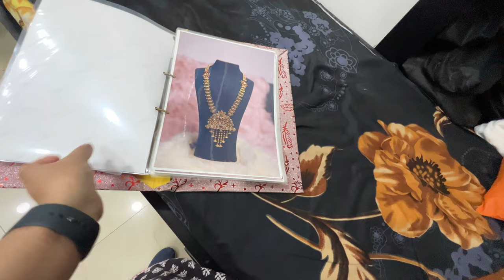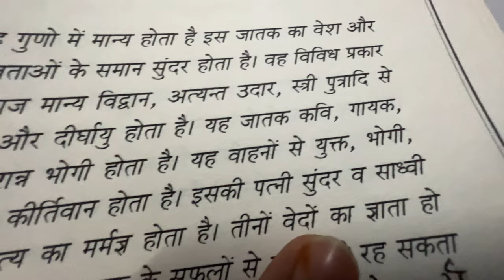Bhavishyavani to sach ho gai | भविष्यवाणी तो सच हो गई 😳😳